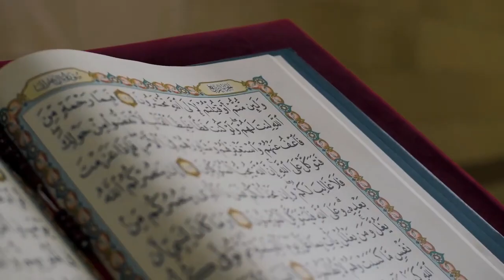ইমাম মাহদিকে চেনা যাবে যেভাবে পর্ব ১1 ইসলামের ইতিহাস/ SA 10 tv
ইমাম মাহদিকে চেনা যাবে যেভাবে | Islamic History | ইসলামের ইতিহাস |  পর্ব-১